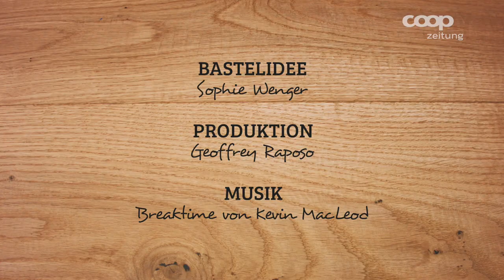Bastelidee fürs Wochenende - Die Blume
Jeden Freitag zeigen wir dir eine neue Bastelidee fürs Wochenende! Bastle diese Woche mit deinen Kindern Blume aus Filz.